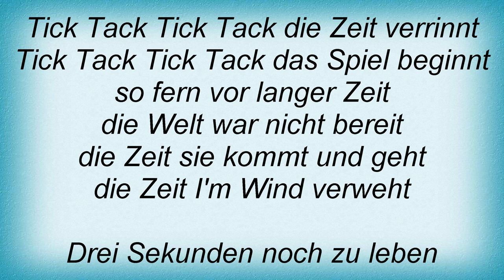Crematory - Tick Tack Lyrics